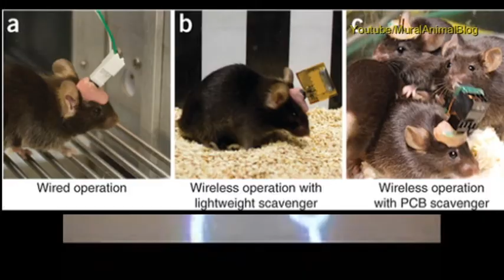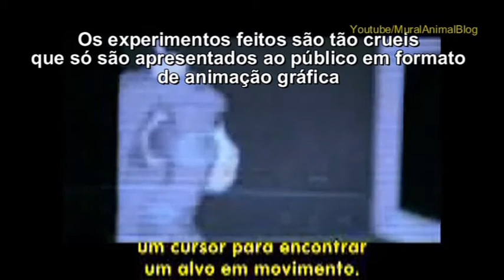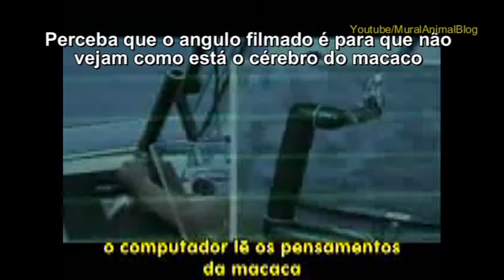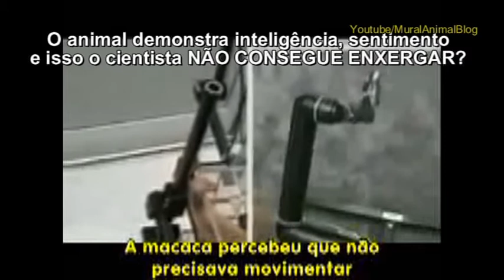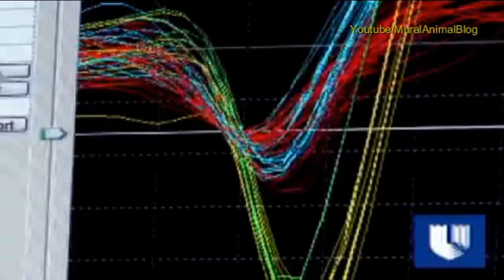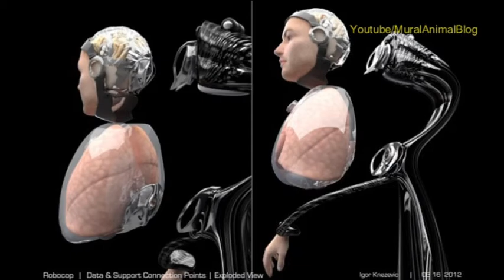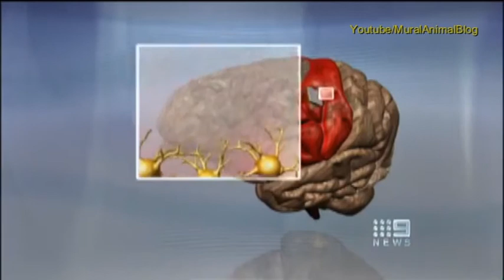Experiências com Animais e o Exoesqueleto da Copa do Mundo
O meu vídeo sobre as pesquisas de Nicolelis é quase todo narrado por ele mesmo, assistam.

O fato é que quando ativistas se colocam contra os testes em animais, muitos leigos ficam indecisos em quem acreditar, mas e quando cadeirantes se colocam contra a pesquisa do exoesqueleto, dizendo: "O fato é que eu não quero ser um Robocop. E você?" , é uma boa hora para você se informar melhor sobre o assunto...